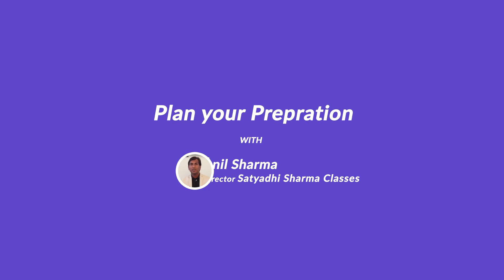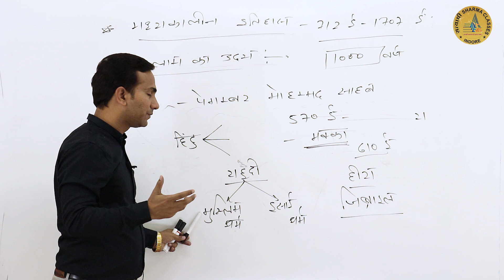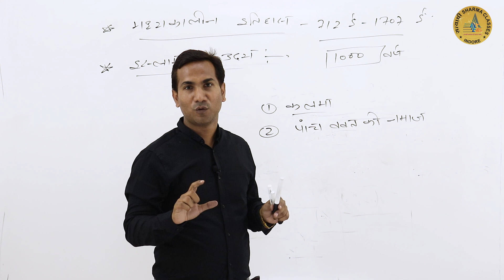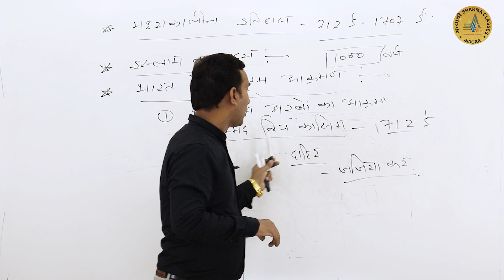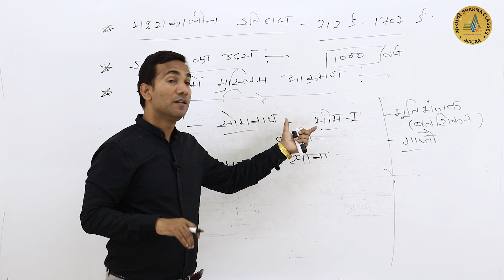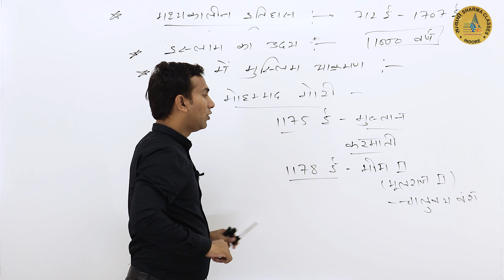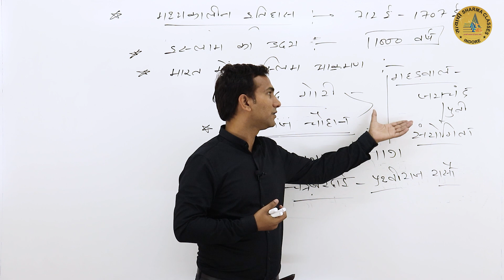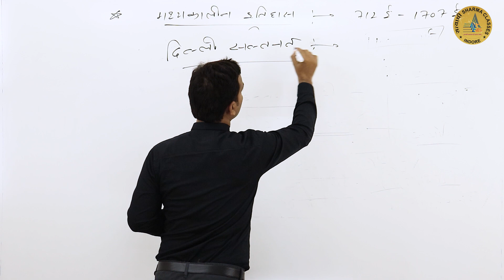1 | भारत पर मुस्लिम आक्रमण | इस्लाम का उदय |मध्यकालीन इतिहास | History